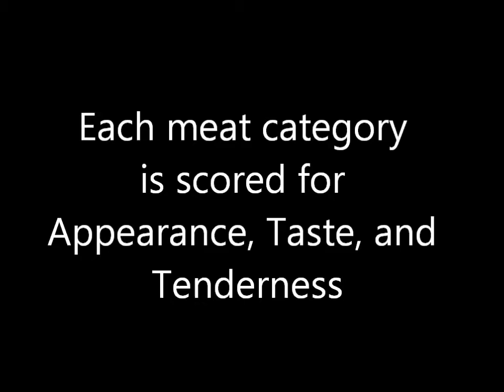KCBS Brisket Judging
Watch what happens in the judging tent of a KCBS-sanctioned BBQ contest